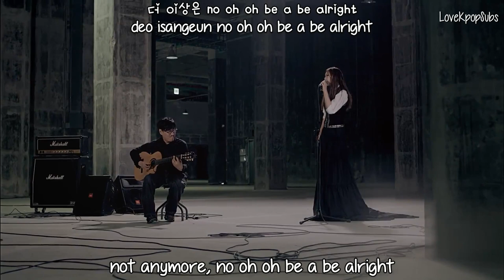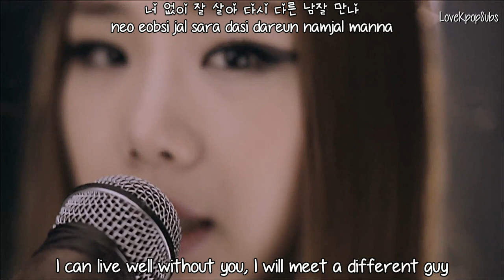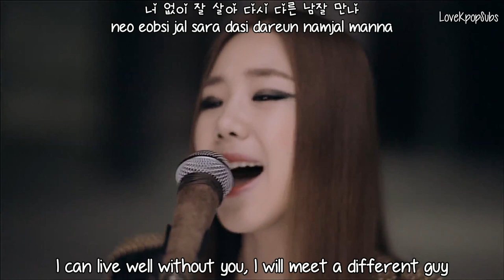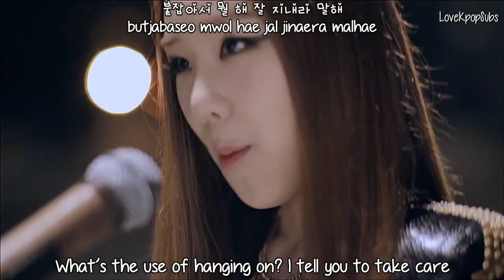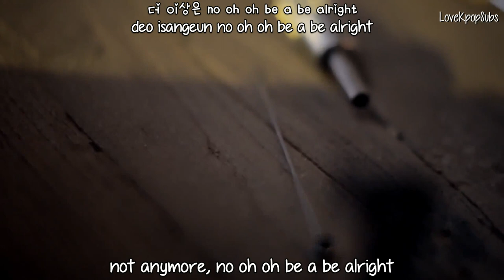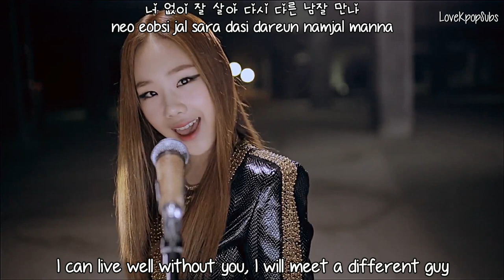Yoo Sung Eun (Ft. Bae Chi Gi) - Be OK MV [English subs + Romanization + Hangul] HD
Artist: Yoo Sung Eun (Ft. Bae Chi Gi)
Song: Be OK
Album: Be OK

Credits
Han: Daum Music
Rom: thelapan
Eng: popgasa